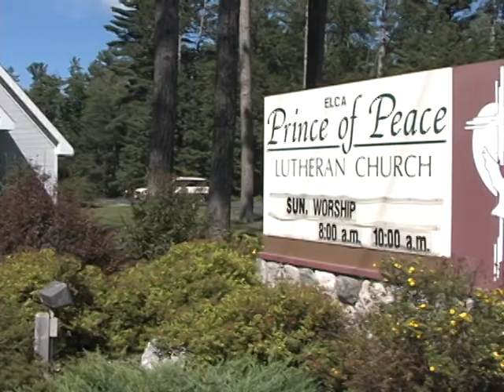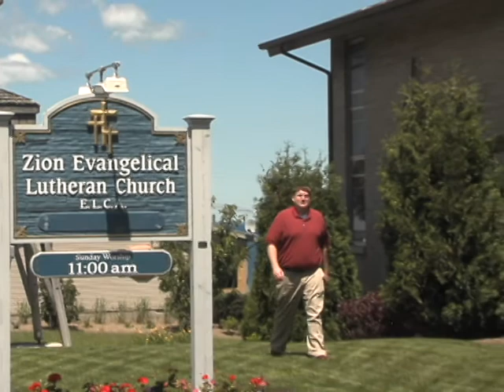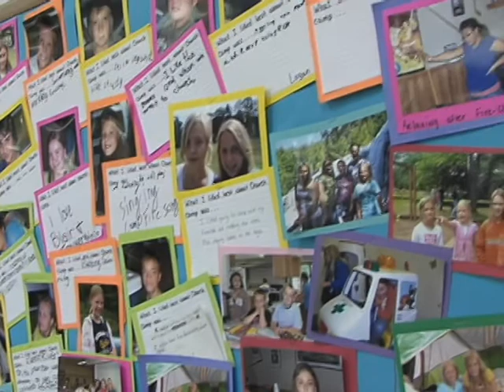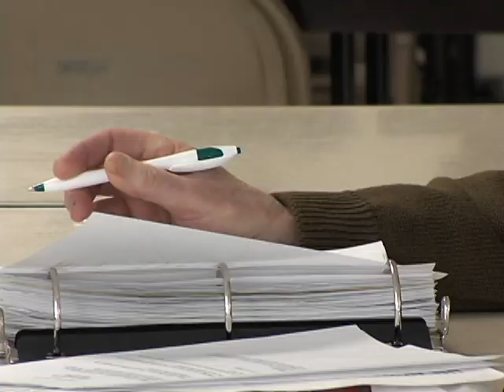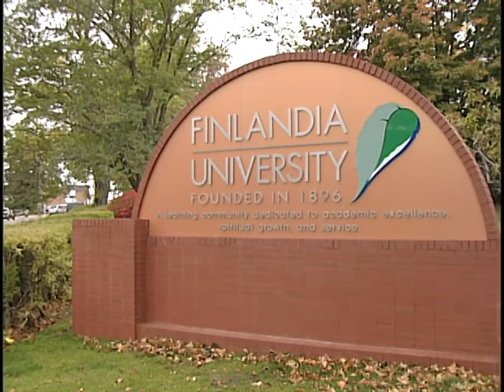Walking Together, The people of the Northern Great Lakes Synod